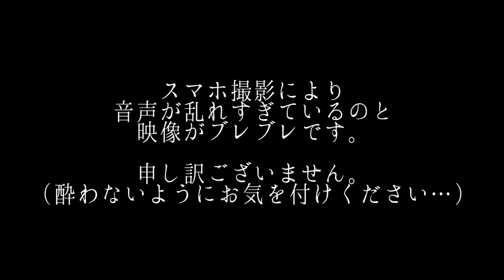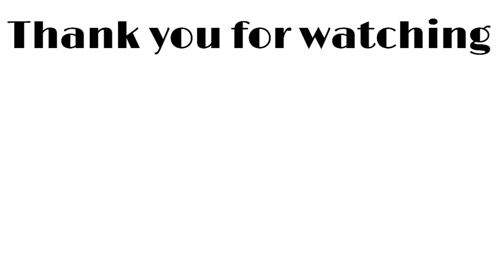【人生初】美容院Vlog！ブリーチして金髪にしました♡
みなさんこんにちは。水越みさとです。

UPしようかめちゃくちゃ悩んだのですが
これアップしないで急に金髪になっててもびっくりするよな…
と思いアップさせていただきました！！

ネタとかではなく人生に一度は派手髪・金髪に憧れていたので全頭ブリーチしてイメチェンしてみました♡

ほんと勢いで動いたので、あとから、
あれ…これだとメイク参考にならないかも…？と不安になったので
期間限定です♡また少ししたら茶髪に戻しますので
貴重な2週間ほどお付き合いくださいませ！！

せっかくなので、今のうちにハイトーン向けメイクもやろうかな！！

〒108-0073
東京都港区三田１丁目４−１ 住友不動産麻布十番ビル４F

水越みさと担当者 宛